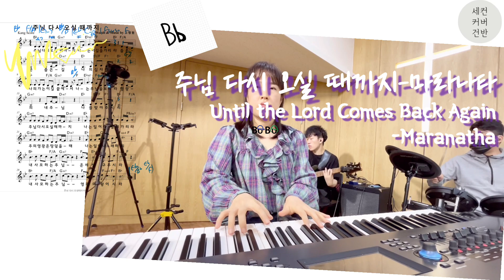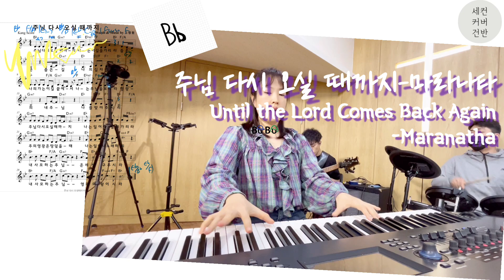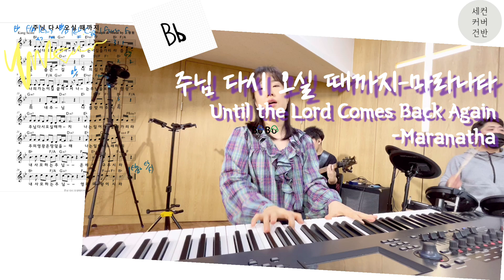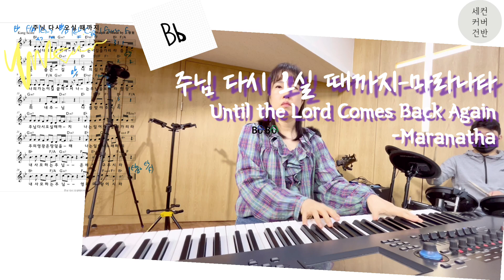믿음과 삶G-A)Faith and life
transcription and arranging of the day

높은뜻 덕소교회 4부예배 실황
W.Leader 고삼열 목사
Keyboard and Arranged by 육혜정Yukunni
Drum 박준병
Bass 김대현
Vocal 이준영(리옵) 정가람